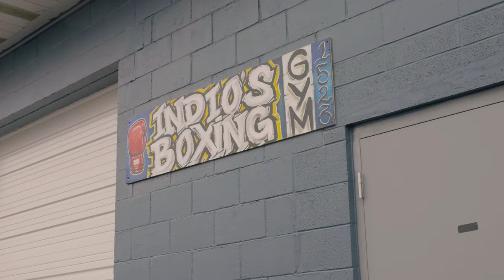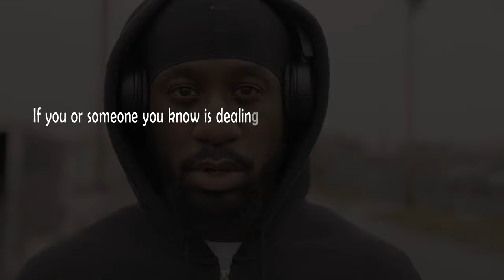Keep Fighting | Jahdon Ervin | Seymour Mac Productions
A short story about Jahdon Ervin overcoming the pain and struggle of losing his brother Nigel Ervin to suicide.  Jahdon is a professional boxer who trains at Indios Boxing Gym in Allentown, PA and continues to pursue his dream, but without his brother in his corner.  There really aren't any words to describe the pain his family and friends felt when they lost Nigel.

Nigel was a good friend of mine and someone I greatly miss.  We hope that someone dealing with their own pain and depression will see this video and decide to get help.  Suicide should never be an option! You are not alone!

Rest In Peace - Nigel "Biiggavelii" Ervin- We Love You!

Filmed & Edited by Seymour Mac Productions Ltd.

Voice Over - Brian Brown
On Set: Jerry Benedetto III

The best way for you to show your support is to share this content.